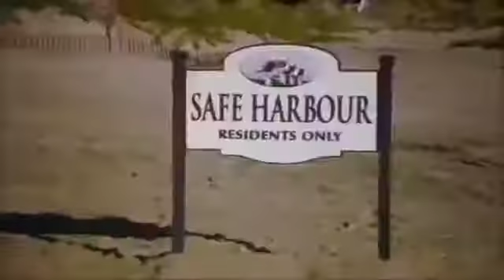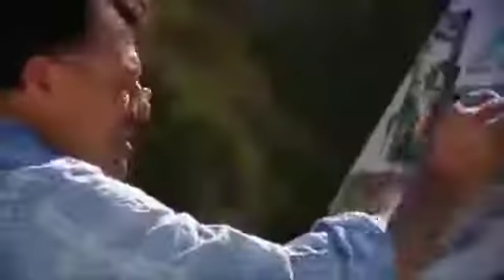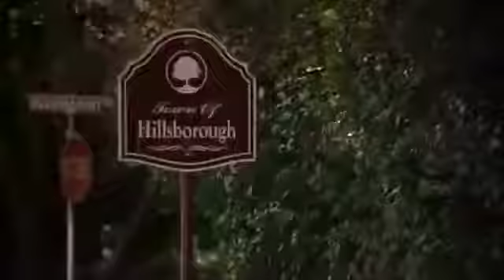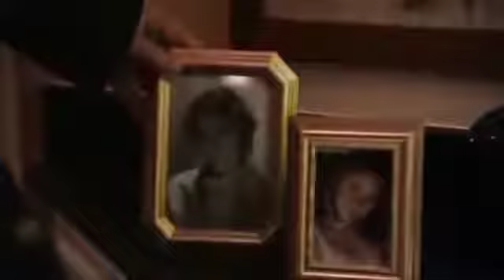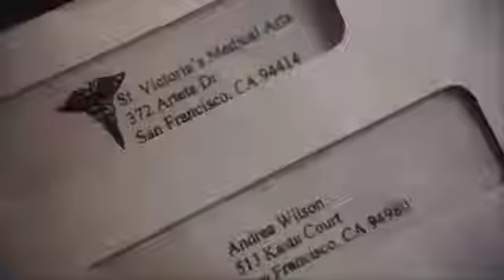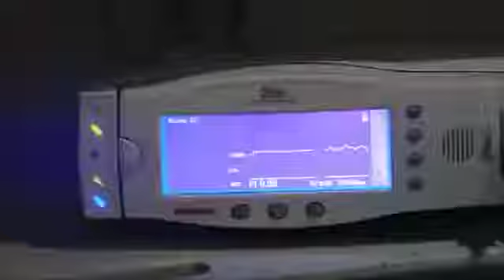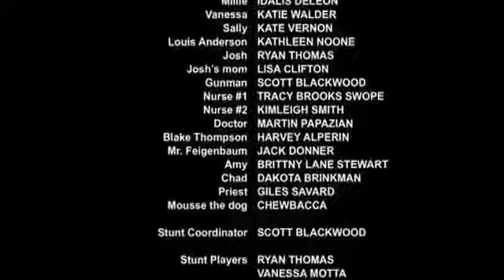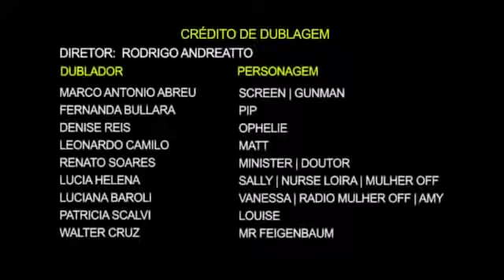filme de romance de amor, ação, superação, motivação, motivacional, sensacional, suspense completo